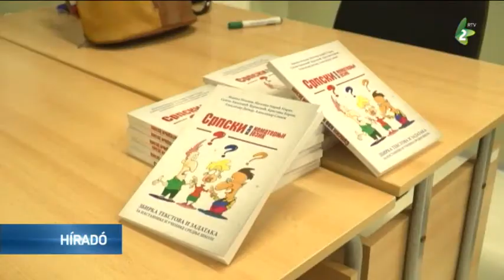Segédkönyv szerb nyelvből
A Magyar Nemzeti Tanács támogatásával, a Forum Könyvkiadó Intézet kiadásában immár harmadik alkalommal jelent meg a szerb mint nem anyanyelv elnevezésű tantárgy szöveg-és feladatgyűjteménye, amelyet a napokban minden magyar tagozatos elsős középiskolás és szerbtanár megkap.